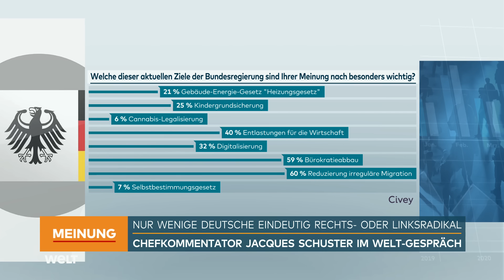AFD IM AUFWIND: "Die Bundesregierung hat ihre Hausaufgaben zu machen und ihre Ideologie abzuwerfen!"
Laut einer Umfrage des Allensbach-Instituts speise sich die Stärke der AfD nicht daraus, dass sie als besonders sympathisch oder kompetent wahrgenommen werde, sondern überwiegend aus dem Bedürfnis nach Protest gegen Einwanderungspolitik. WELT-Chefkommentator Jacques Schuster ordnet die Zahlen ein.